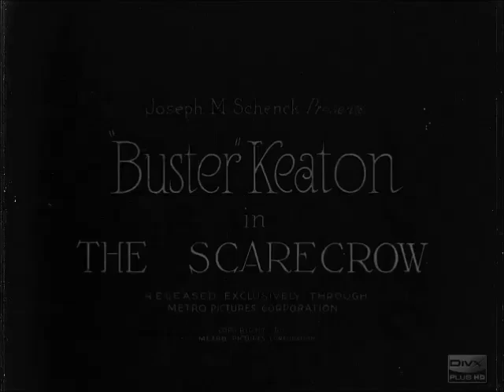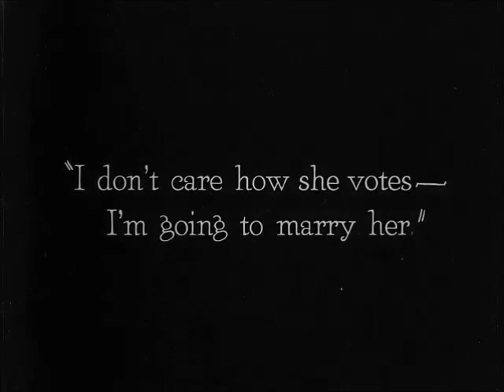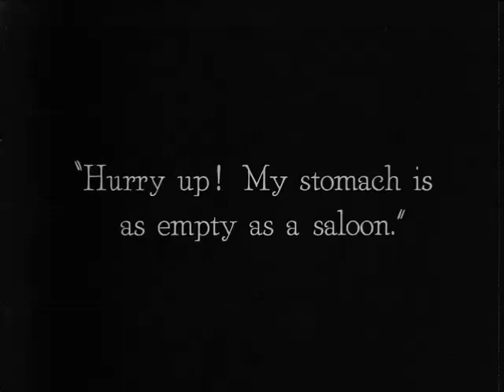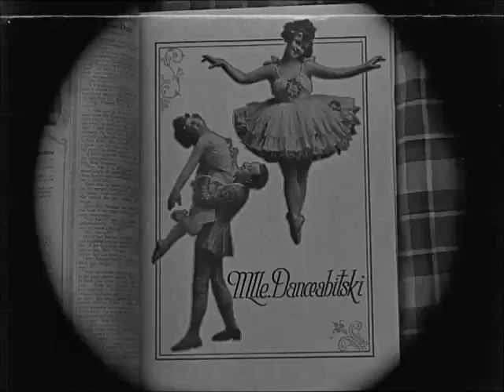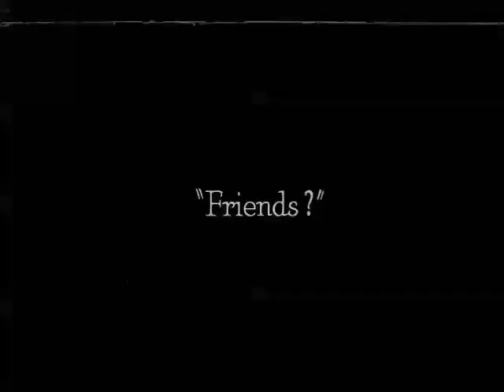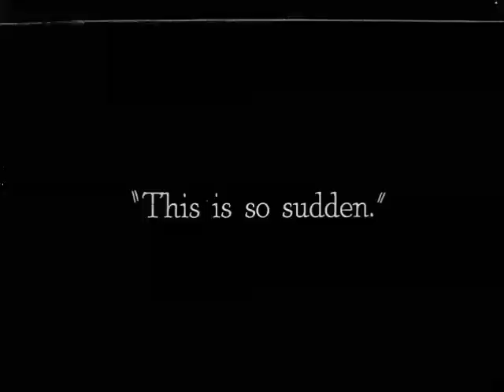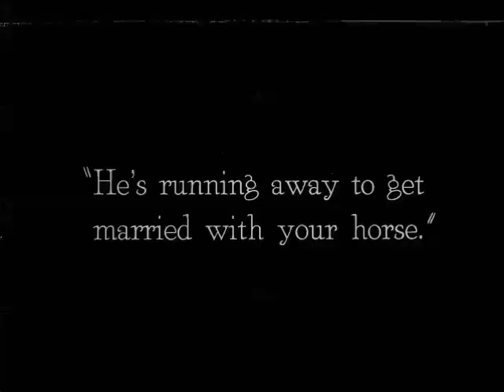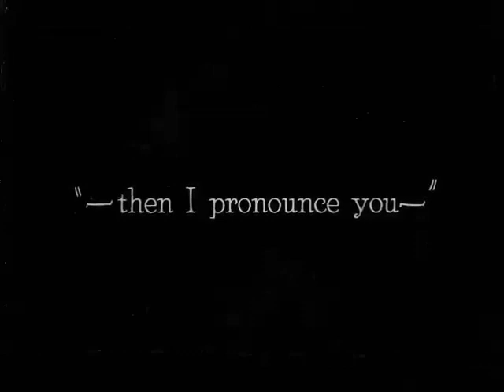巴斯特·基顿的“稻草人”（1920 年）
《稻草人》是一部短喜剧，由巴斯特·基顿主演，乔·罗伯茨 (Joe Roberts) 主演，他是无声名人堂的明星。